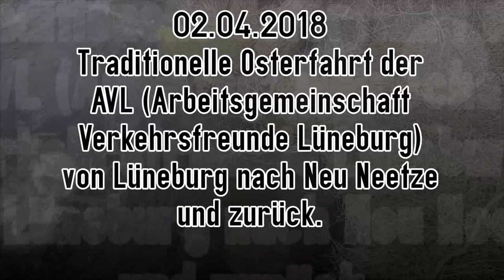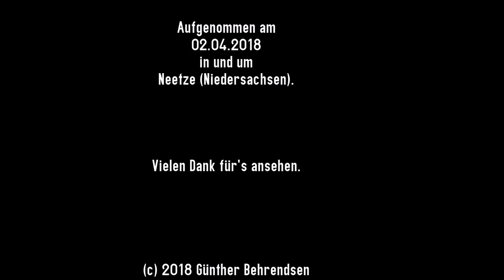2018: Osterzug der AVL auf der BlKB in Neetze und Neu Neetze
Am 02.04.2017 (Ostermontag) war der traditionelle Osterzug der AVL (Arbeitsgemeinschaft Verkehrsfreunde Lüneburg) wieder auf der Strecke der BlKB (Bleckeder Kleinbahn) unterwegs zwischen Lüneburg und Neu Neetze.
Bei bestem Wetter während der beiden Fahrten mit Ostereiersuchen in Neu Neetze waren erwartungsgemäß wieder viele Kinder mit ihren Eltern unterwegs.
Das Video zeigt die Vorbeifahrt des Osterzuges in und um Neetze.